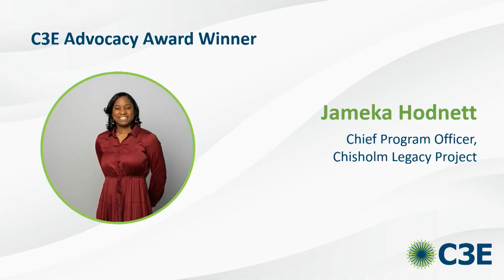Award Presentation: Advocacy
This presentation was given as part of the C3E Women in Clean Energy Symposium and Awards on September 27, 2023.